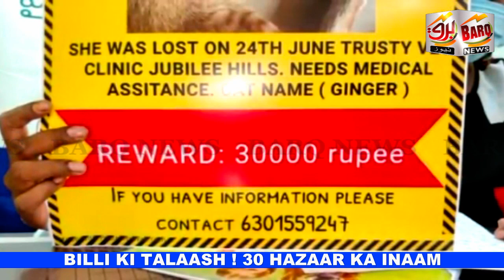BILLI KI TALAASH ! 30 HAZAAR KA INAAM ! DETAIL REPORT BY BARQ ! 17th JULY 2021